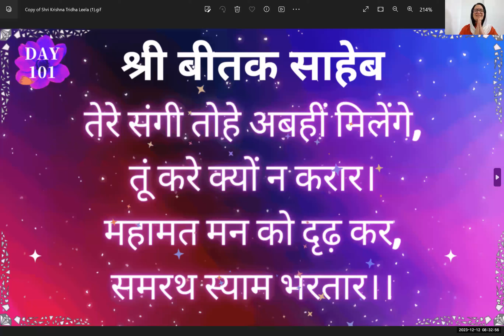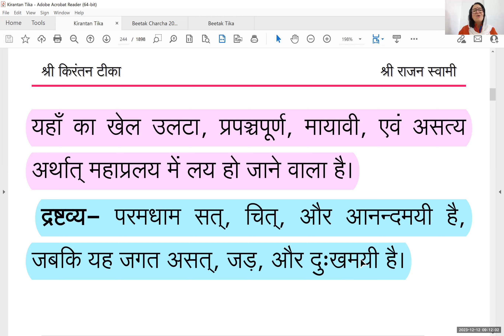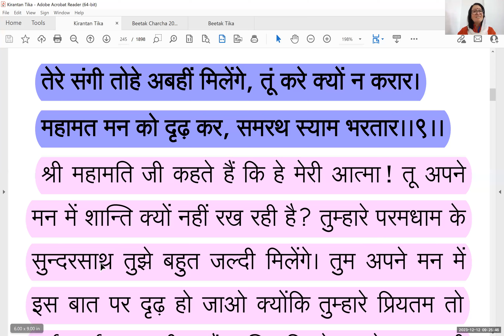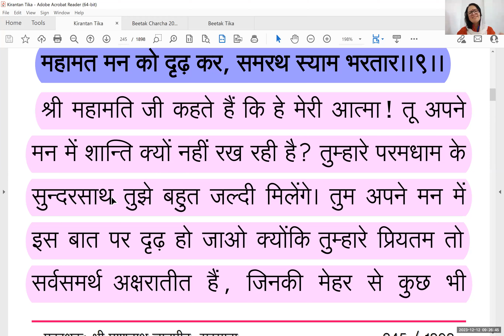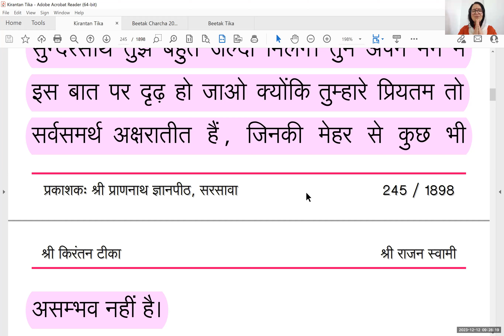🚩 Day 101 - श्री बीतक साहेब चर्चा - 2023, महामत मन को दृढ़ कर, समरथ स्याम भरतार।। 🚩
तेरे संगी तोहे अबहीं मिलेंगे, तूं करे क्यों न करार।
महामत मन को दृढ़ कर, समरथ स्याम भरतार।।२४,९।।

श्री महामति जी कहते हैं कि हे मेरी आत्मा! तू अपने मन में शान्ति क्यों नहीं रख रही है? तुम्हारे परमधाम के सुन्दरसाथ तुझे बहुत जल्दी ही मिलेंगे। तुम अपने मन में इस बात पर दृढ़ हो जाओ क्योंकि तुम्हारे प्रियतम तो सर्वसमर्थ अक्षरातीत हैं जिनकी मेहर से कुछ भी असम्भव नहीं है।